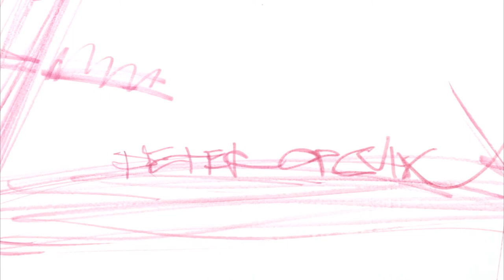Tripp Trapp from Stokke get the family together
Tripp Trapp from Stokke: We are celebrating 40 years of life around the family table with an iconic design, proven for safety and ergonomics for your baby. Tripp Trapp from Stokke grows with your child, and by bringing the floor to your child's feet provides provides comfort and stability. Less fidgeting and more focus on bonding with family. A cultivated solid wood highchair with a modern look, small footprint along with eco-friendly easy to clean materials. Tripp Trapp is available in a rainbow of colours coordinate with any home design

baby enRoute | Where the cool babies shop | Ottawa baby store